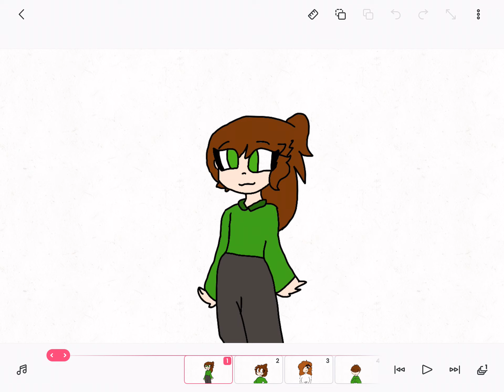I traced kitty channel afnan tracers and then made them into my ocs